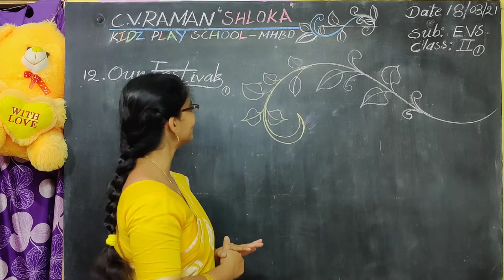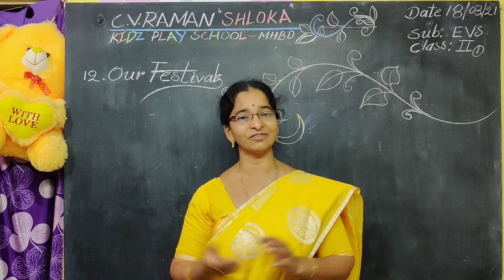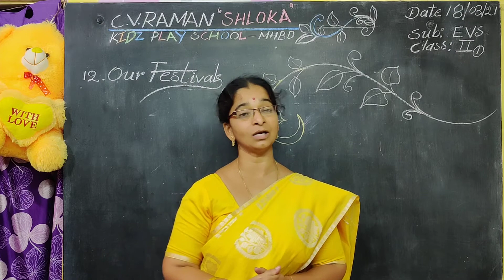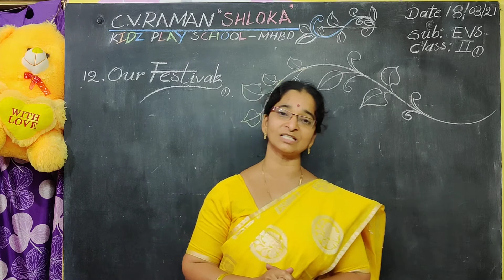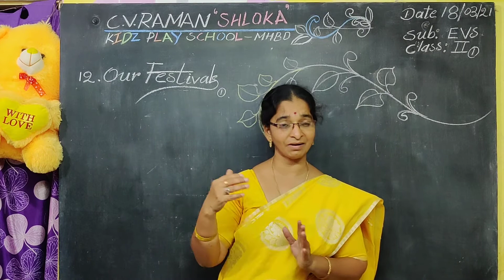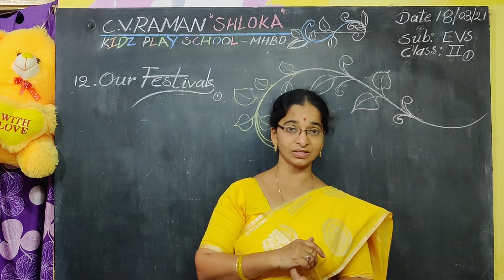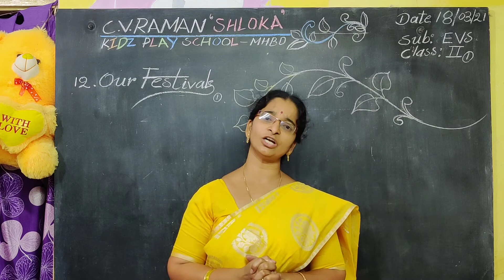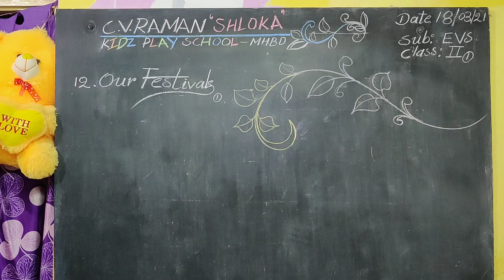##💐💐...II CLASS...EVS..12.Our Festivals"[part-1]💐💐##